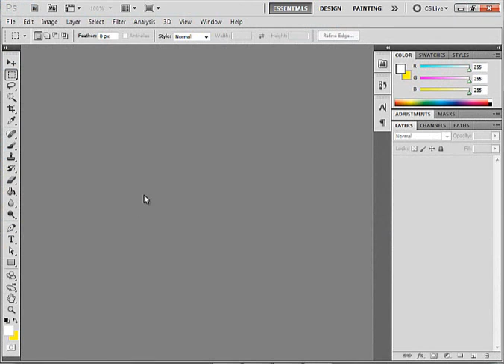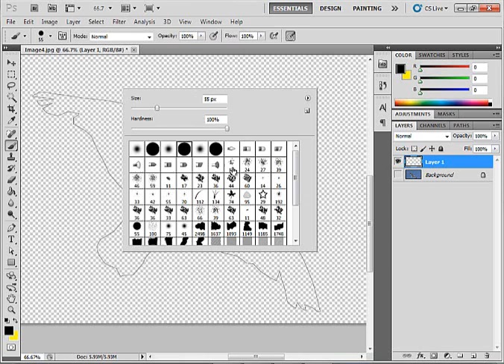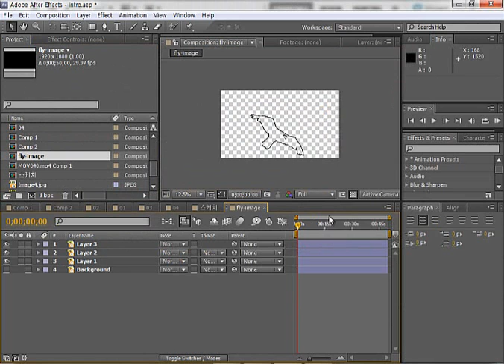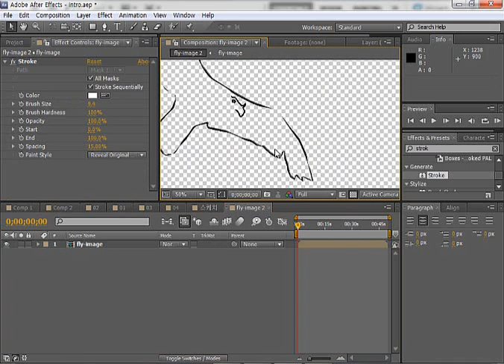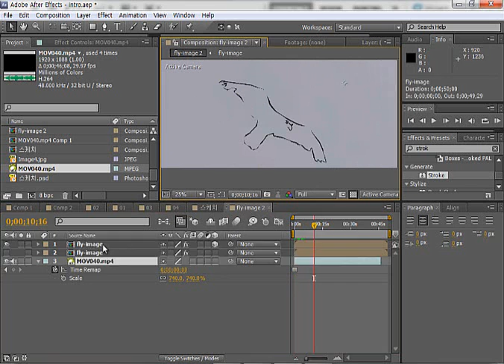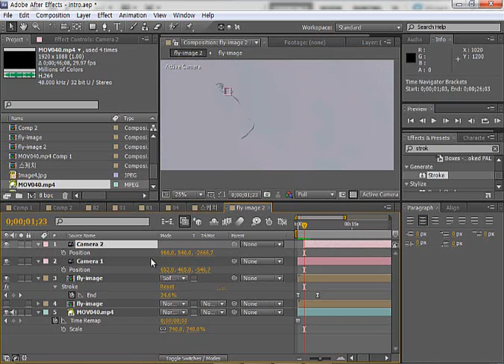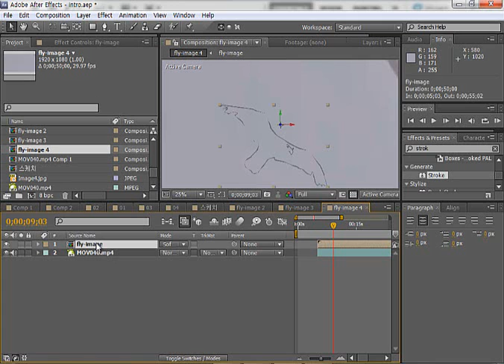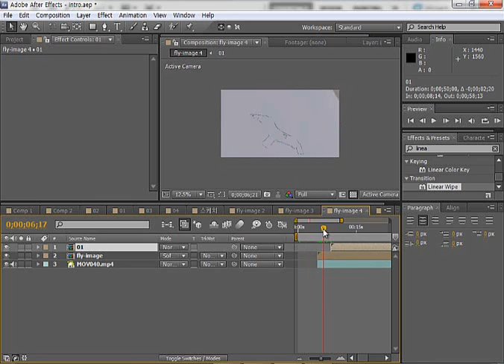After Effect - make intro title